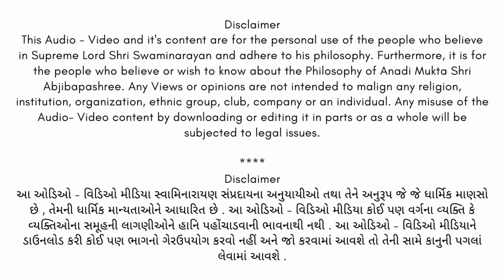VACHANAMRUT KARIYANI 5 | AM SHRI RAMKRISHNABHAI SOMAIYA | ABJIBAPANI CHHATEDI| SSDM| SWAMINARAYAN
T.me/Chhatedi